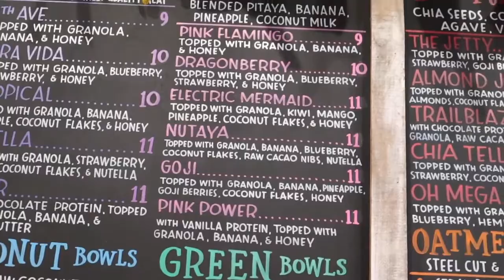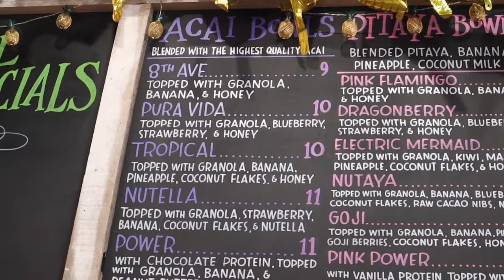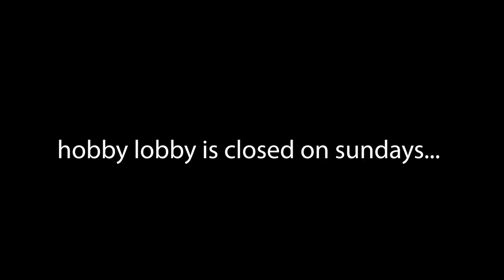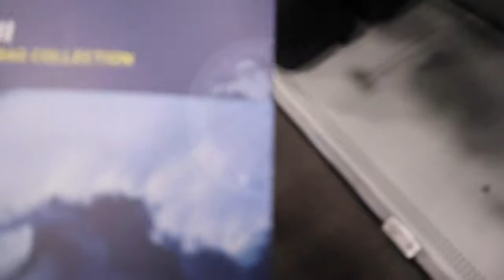acai bowls, camera lenses & adulting ;)